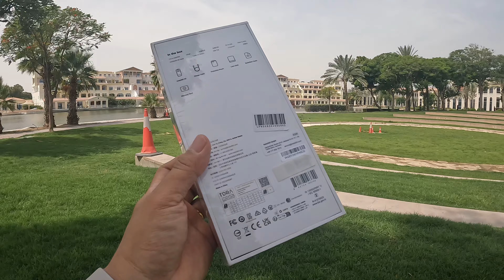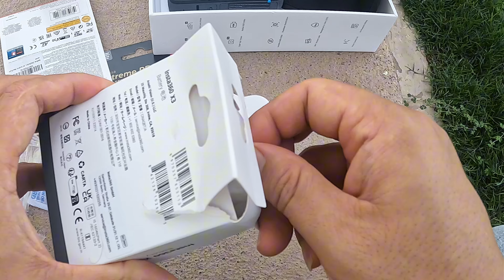Unleashing The Insta360 X3: A Closer Look At The Accessories!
Welcome back to the channel! Today, we’re unboxing the incredible Insta360 camera, a game-changer for vloggers and adventure enthusiasts. Join me as we explore the sleek design, impressive features, and unparalleled 360-degree capabilities of this innovative device. Whether you’re capturing epic travel moments, stunning landscapes, or everyday life, the Insta360 is designed to elevate your content to the next level.